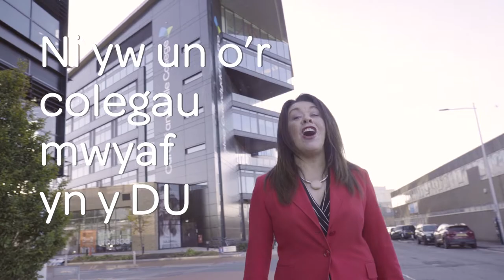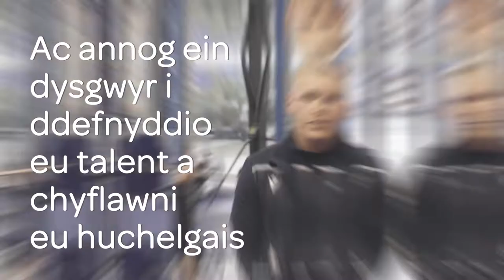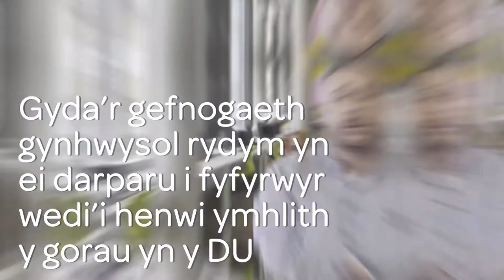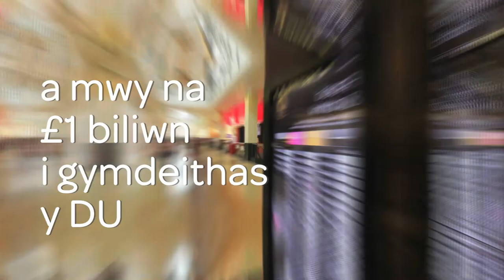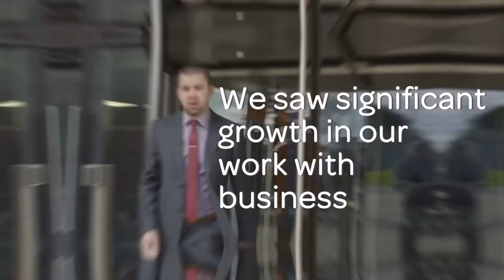CAVC: We are Cardiff and Vale College. | Ni yw Coleg Caerdydd a’r Fro.